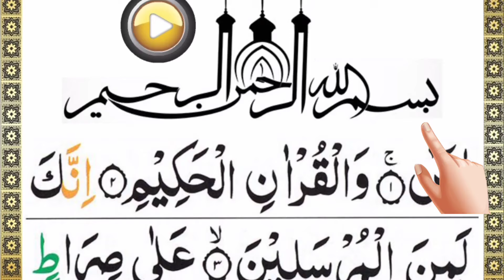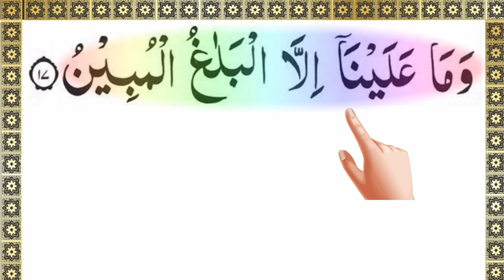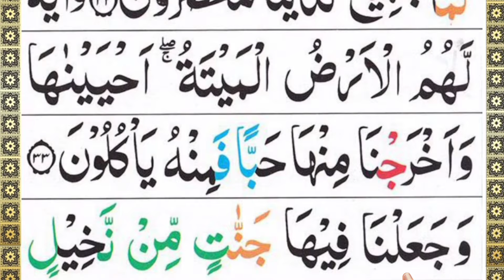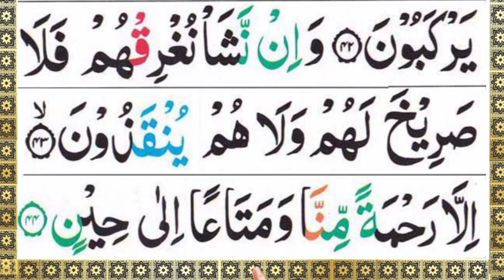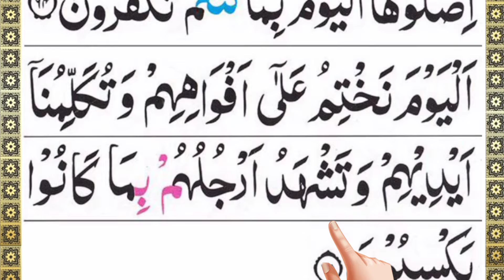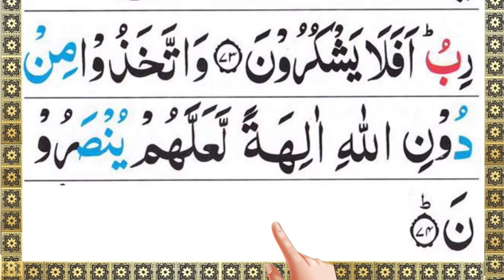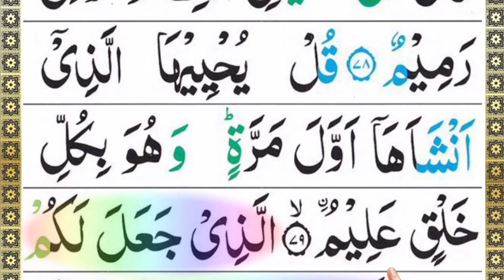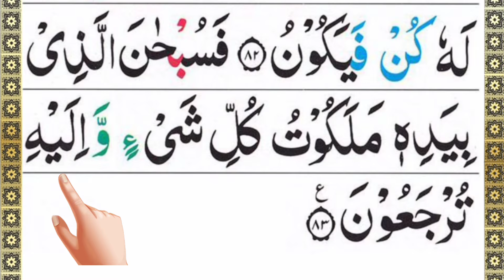Surah Yaseen// Surah yaseen // yaseen telawatyaseen